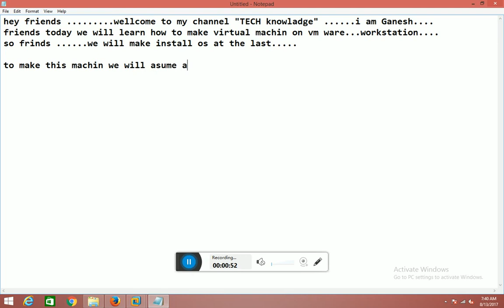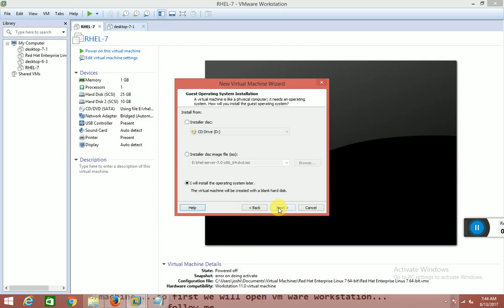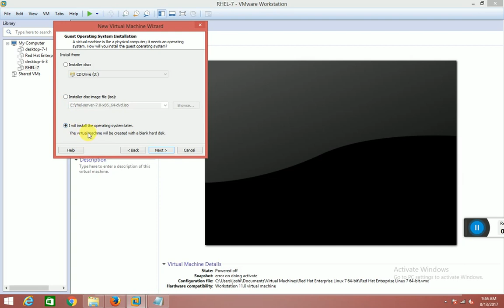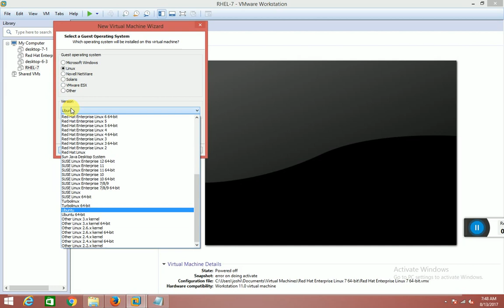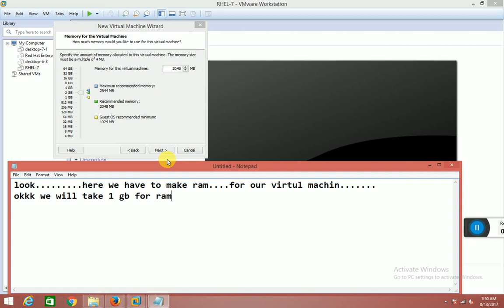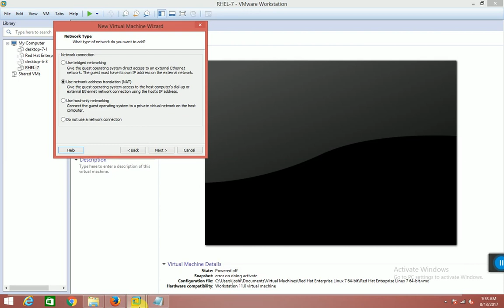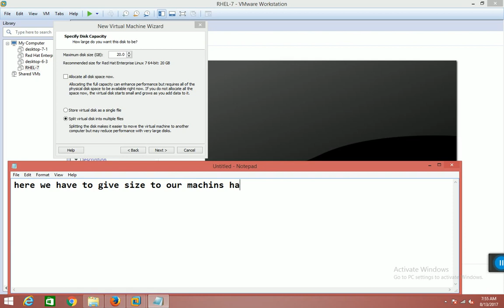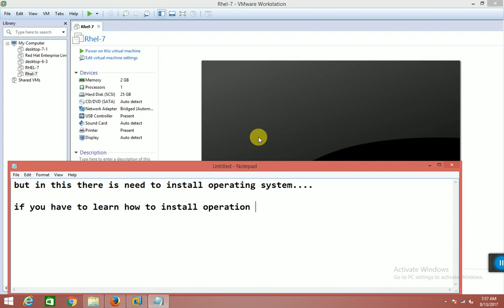how to create virtual machin on vmware workstation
hey guys in this video we will lear how to create virtual machine in
vmware workstation